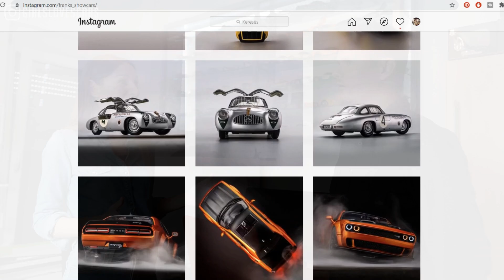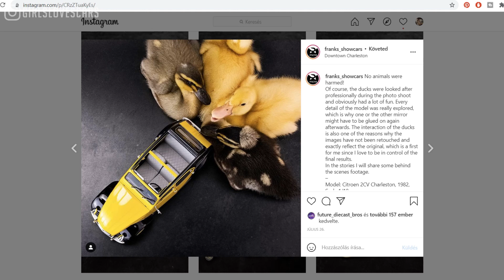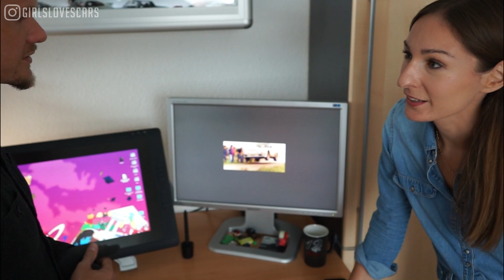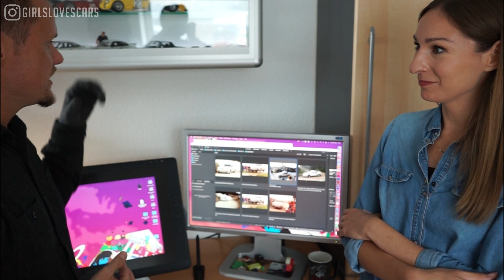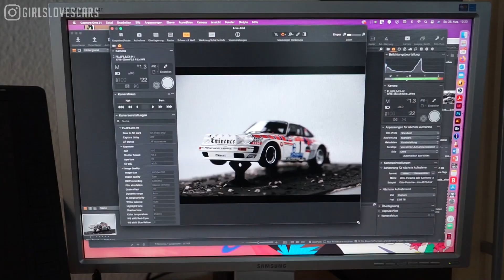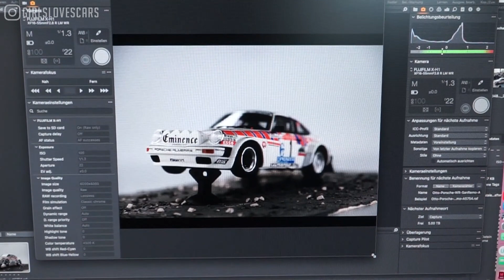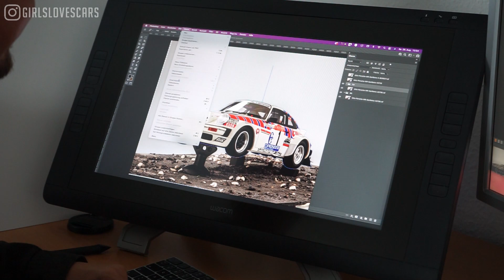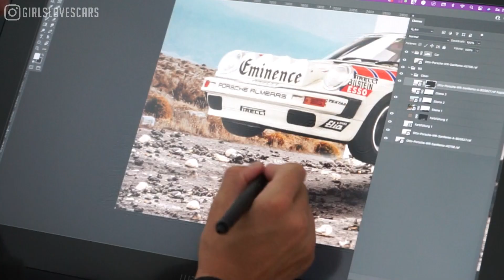Model Car Photography with Frank`s Showacars Frank Zinkewitz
I am very happy to come back to you with a long time awaited video with Frank Zinkewitz who is the man behind the amazing model car photography Instagram page and blog Frank`s Showcars. @franks_showcars.
In this video he is guiding us behind the scene and show us how is he creating his beautiful pictures!